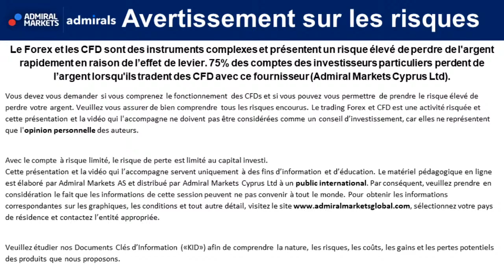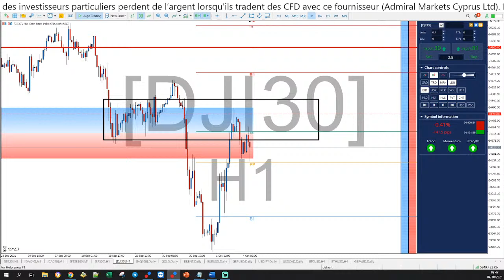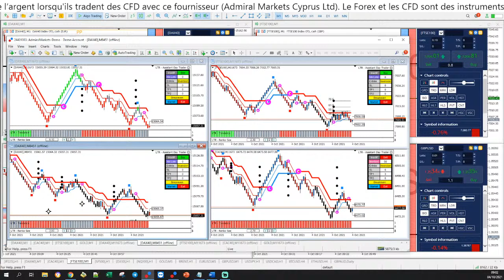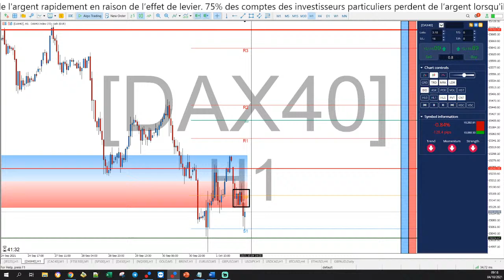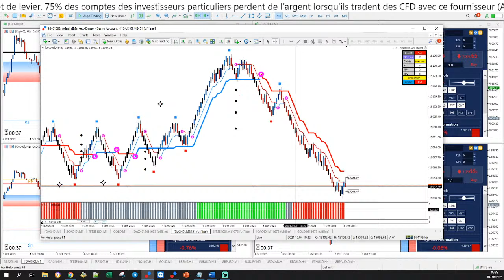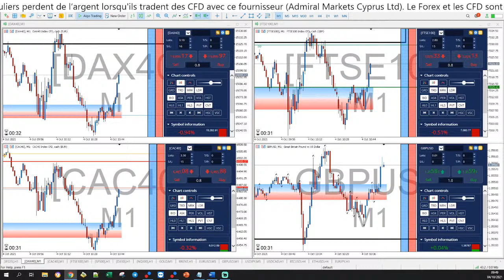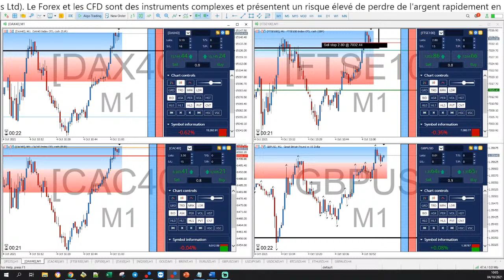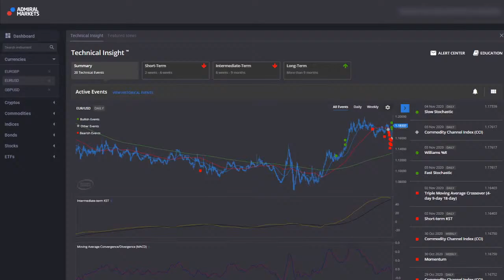⏰ TRADER le DAX40 pour 66 POINTS🗼 BONJOUR CAC40 & DAX40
Bonjour CAC40 et DAX30 TRADING EN DIRECT & FORMATION, c'est aussi une Formation de TRADING GRATUITE continue et en direct chaque matin pour devenir TRADER et APPRENDRE la Bourse dans une communauté de Scalpers et Day Traders de toute expérience !

►Risque avertissement◄

Trading Live
Analyse technique